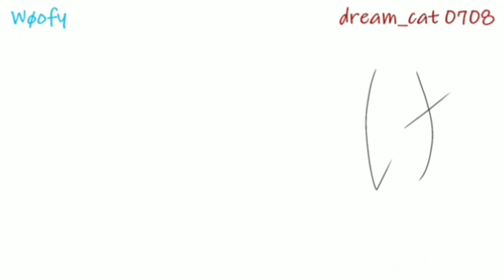HP meme [Animation meme collab]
Oc belong to woofy and me...